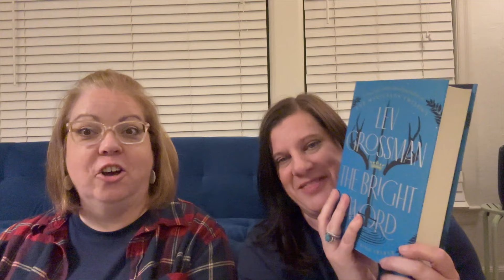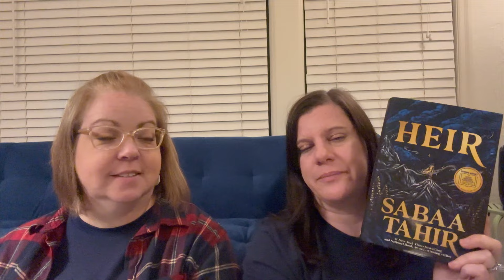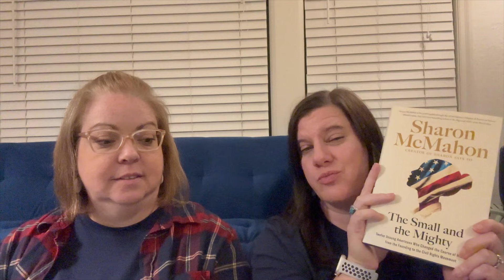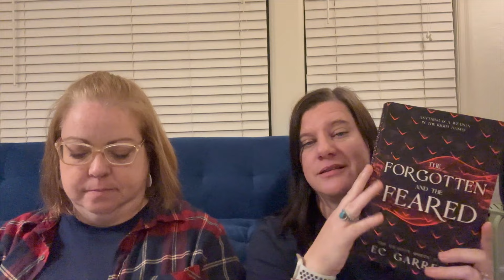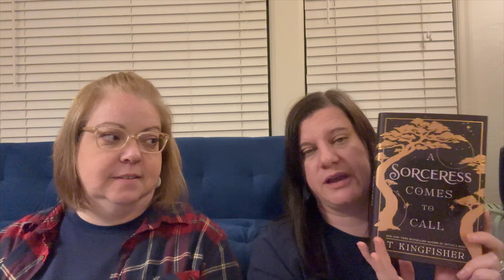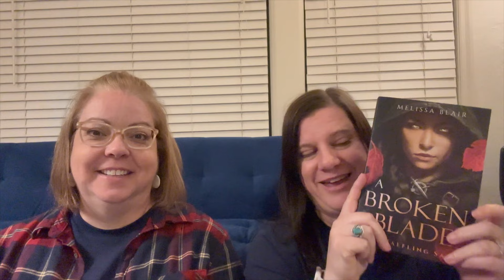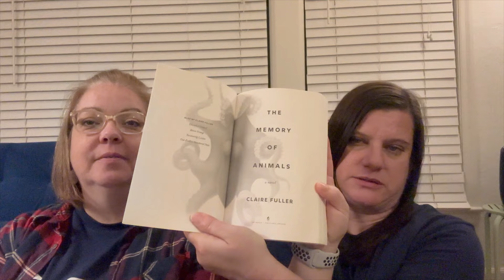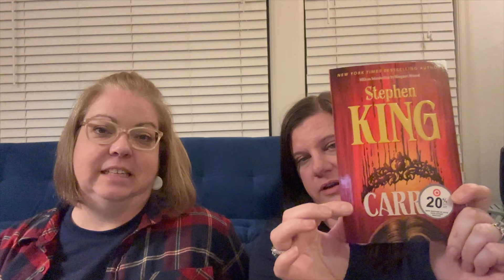BookTube Besties Trip Haul - Featuring Krista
Hey guys! Today I'm teaming up with Krista to bring you our book hauls from our BookTube Besties Trip to Kansas City. Enjoy!

KRISTA'S HAUL:
Assistant to the Villain by Hannah Nicole Maehrer

The White Rose of Texas by Elora Maxwell

The Dallergut Dream Department Store by Miye Lee

The Girl Who Could Silence the Wind by Meg Medina

The Lost Bookshop by Evie Woods

A Bit Much by Lyndsay Rush

Welcome to the Hyunam-Dong Bookshop by Hwang Bo-Reum

The Orphan House by Ann Bennett

SARAH'S HAUL:
The Bright Sword by Lev Grossman

A Dark and Drowning Tide by Allison Saft

The Book that Wouldn't Burn by Mark Lawrence

Heir by Sabaa Tahir

Vera Wong's Unsolicited Advice for Murderers by Jesse Q Sutanto

The God of the Woods by Liz Moore

The Small and the Mighty by Sharon McMahon

Brothersong by TJ Klune

The Forgotten and the Feared by EC Garrett

And Education in Malice by ST Gibson

A Sorceress Comes to Call by T Kingfisher

The Dead and the Dark by Courtney Gould

The Darkness Before Them by Matthew Ward

The Guilt Trip by Sandie Jones

A Broken Blade by Melissa Blair

Unbound by Christy Healy

The Memory of Animals by Claire Fuller

Starter Villain by John Scalzi

The River of Silver by SA Chakraborty

Thornhedge by T Kingfisher

The Tainted Cup by Robert Jackson Bennett

A Short Walk Through a Wide World by Douglas Westerbeke

Carrie by Stephen King

The American Roommate Experiment by Elena Armas

Amazon Wishlist

Check out my Pango Books page here for books I'm selling

Sign up for Libro.fm to listen to great audiobooks AND help support your favorite local bookstore.